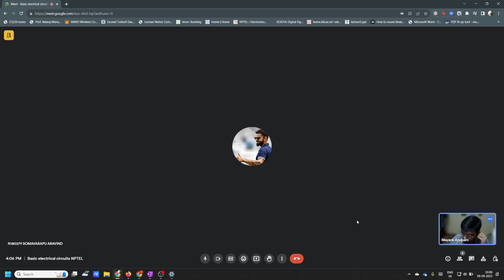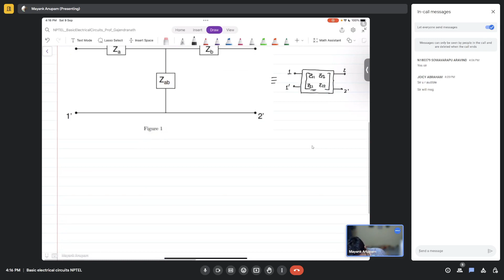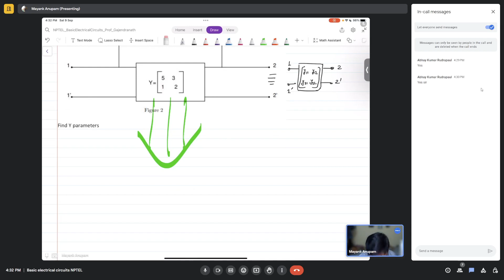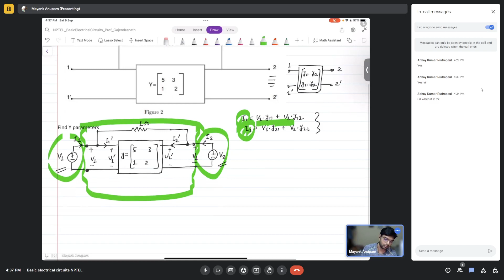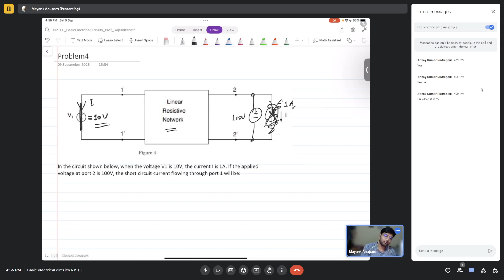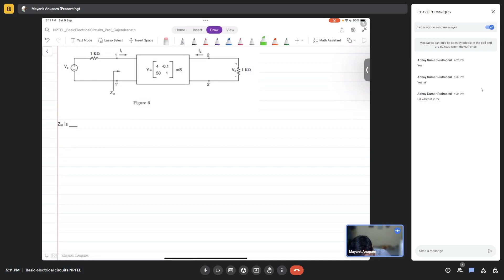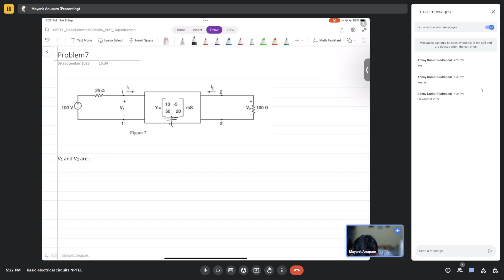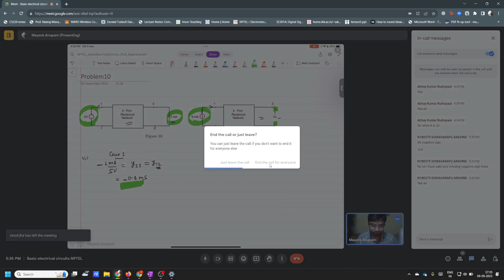week7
Two-port parameters, y-,z-,h-,g-parameters, reciprocity